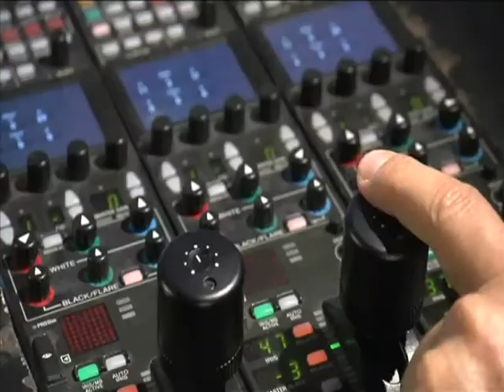Don Bosco Tv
Muy pronto llega, a la pagina web de nuestro colegio, una nueva forma de mirar televisión.